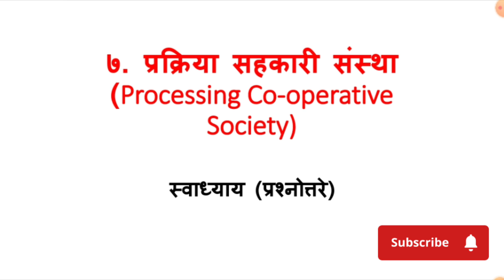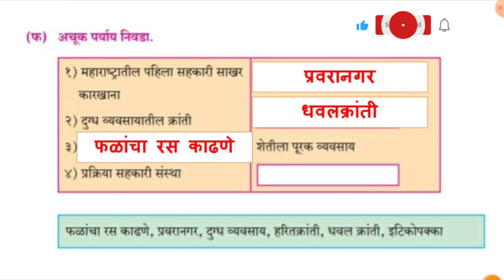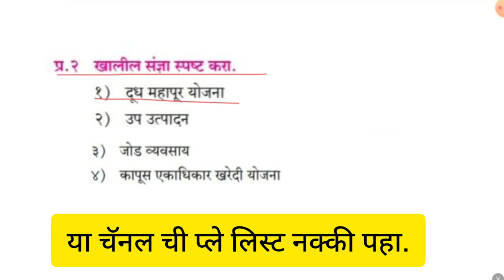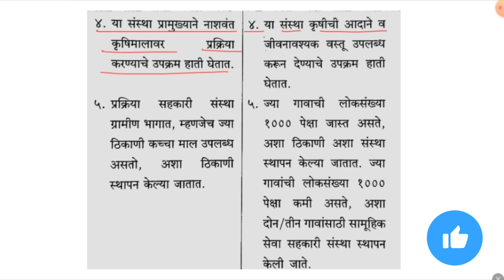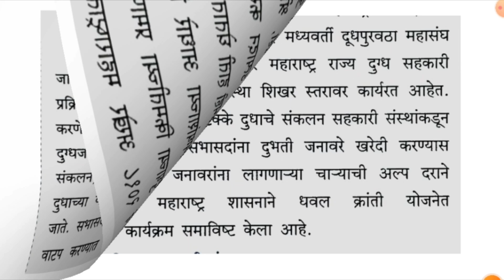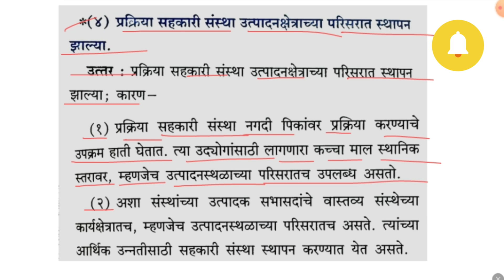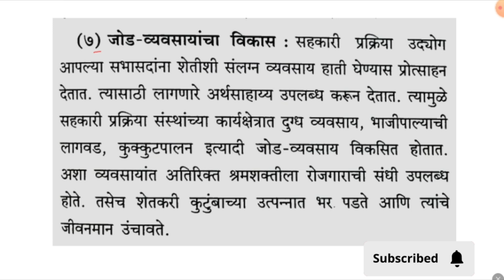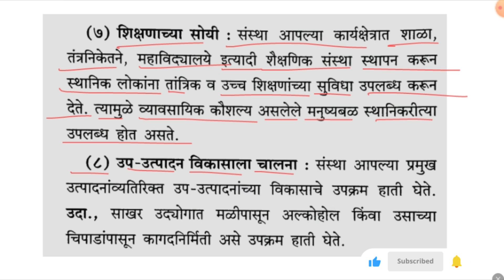प्र.७ प्रक्रिया सहकारी संस्था